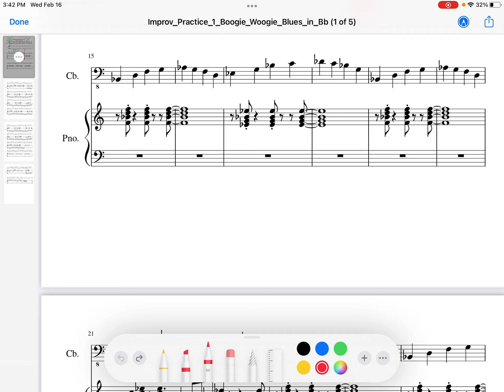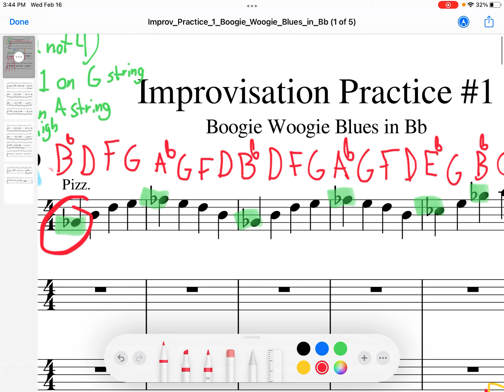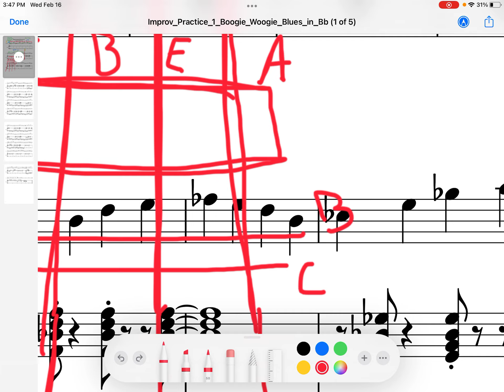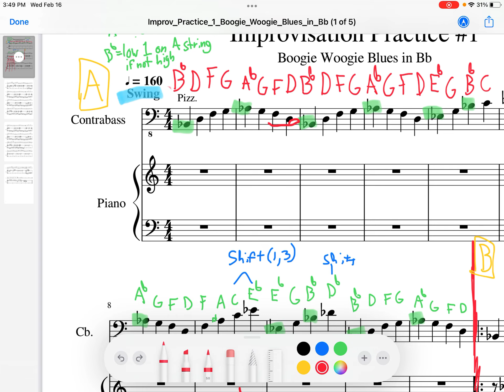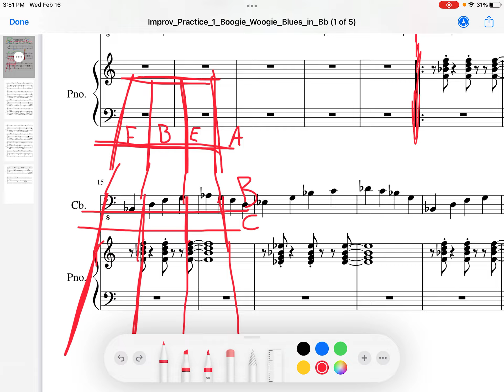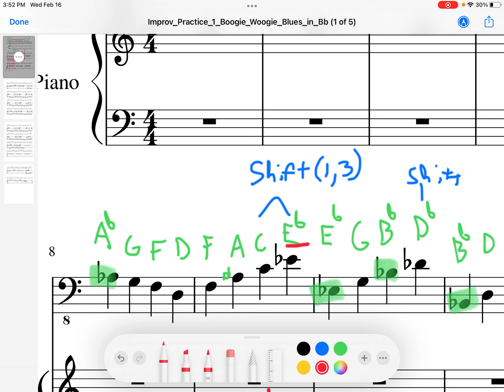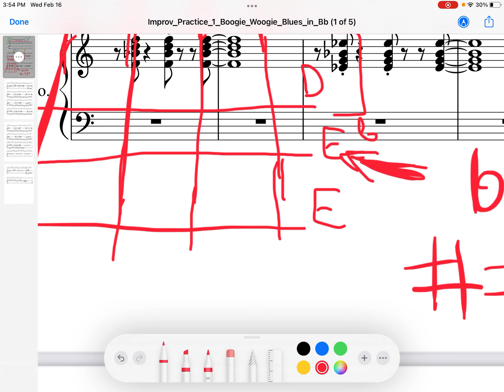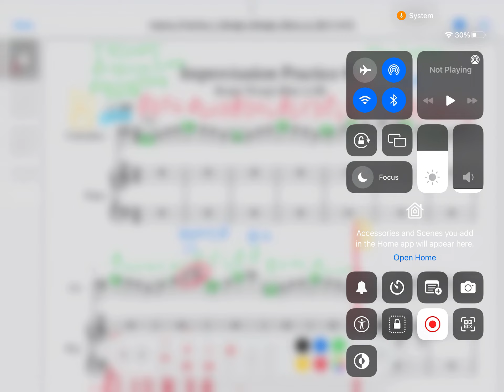Improvisation in Bb Lesson #1 Technical